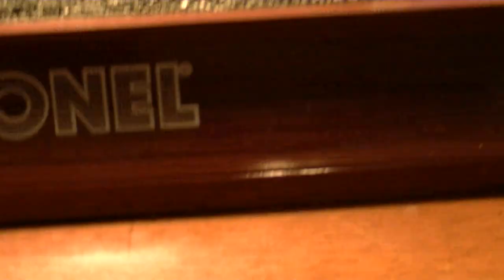Lionel Desk Lamp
Got this today from my son who lives in Durham N.C..